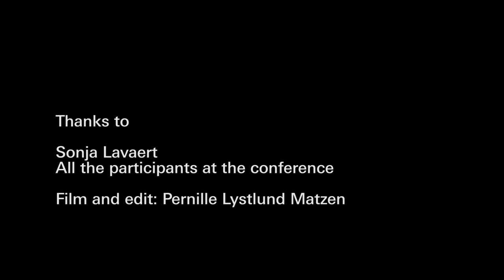Overgaden LECTURES // Sonja Lavaert: ‘The Tragic Aporia of Art and Institutions’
From the conference Overgaden LECTURES: ‘The Art of Ethics in the Contemporary Art Institution’

28-29 November 2015

Sonja Lavaert: ‘The Tragic Aporia of Art and Institutions’
In this paper Sonja Lavaert will present the thesis that politics and art are characterised by the same tragic aporia. The power at stake in both always contains a specific antinomy. This premise will be corroborated with an analysis by Virno, who considers the aporetic nature of both institutions and art as a chance to overcome the current problems of capitalist society and power relations related to this type of society. His analysis is supported by a theory of human nature and by a theory of creativity. The thesis will be further elaborated by the use of Agamben’s research on the structure of the artwork, human work in general, and human nature, which he illustrates by invoking the formula of creativity of Melville’s ‘Bartleby the Scrivener’. Art is the antidote of capitalist production, which is now occupying space and denying humanity. As an exercise in contingency, art creates a place in time.

Sonja Lavaert is a philosopher and Italianist. She is professor of modern philosophy, Italian studies, political theory and philosophy of language and art at the Free University of Brussels. She is the author of ‘Het perspectief van de multitude’ (2011) and has written about political philosophy, philosophy of art, and contemporary radical thought. Her research looks into the philosophical representation of history and the genealogy of political ethical concepts in the interdisciplinary area of philosophy, language, translation, art, and literature.